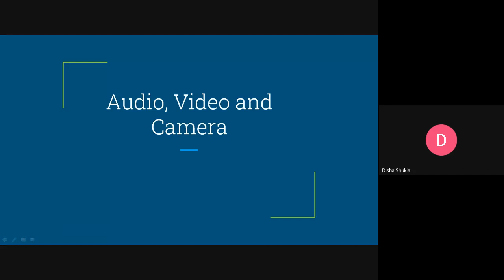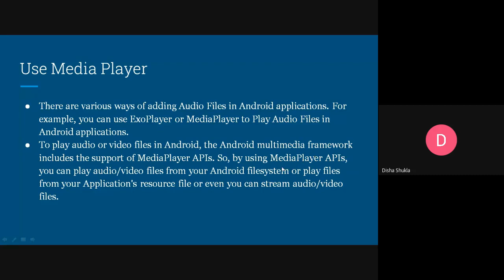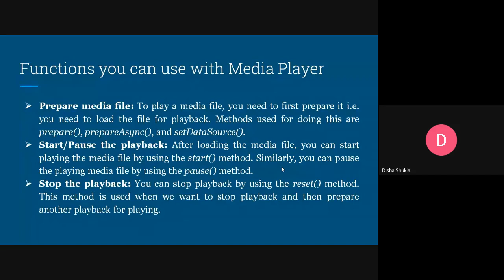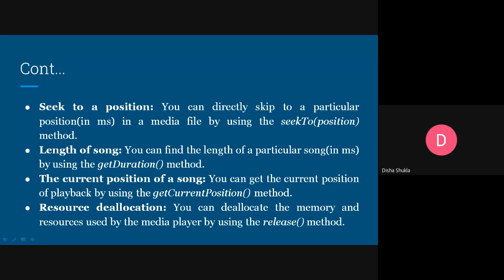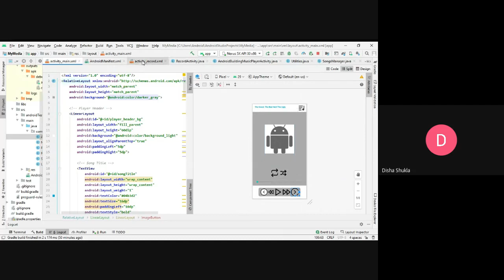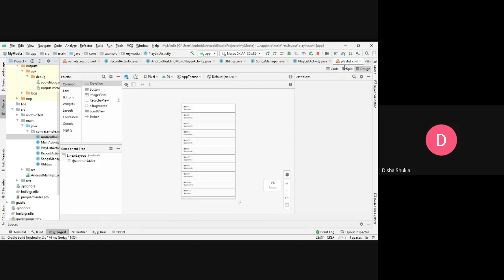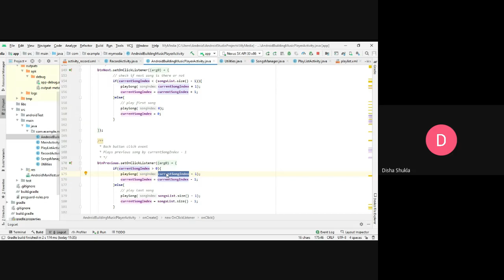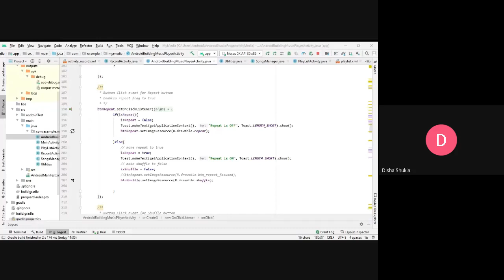Custom Media player in android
The video is about the custom media player designed in Android with all the functions, Play, pause, stop, seek, forward, backward, next, previous, playlist etc